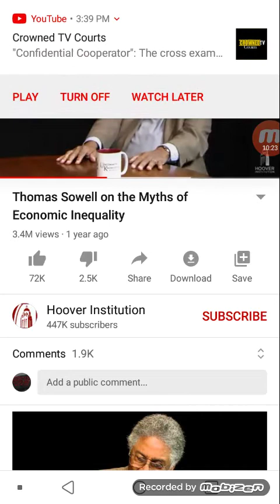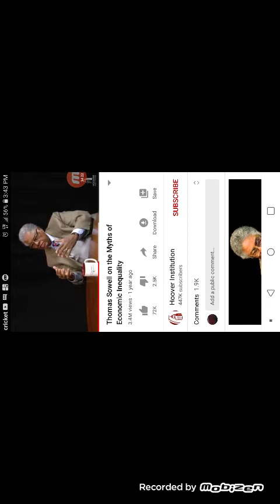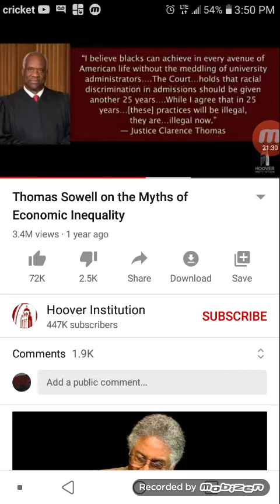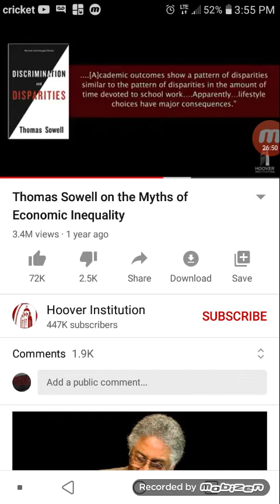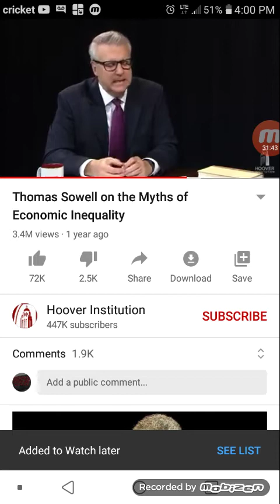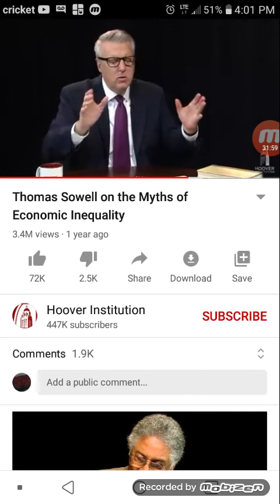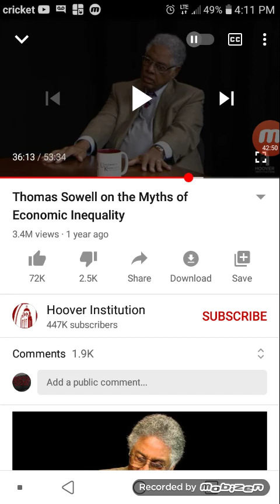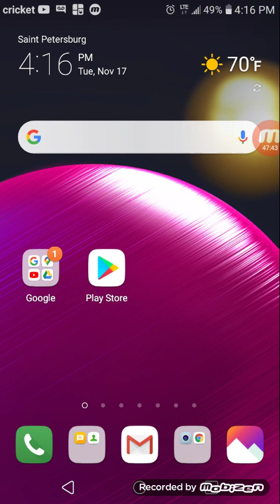Thomas Sowell reaction video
the conservative views always intrigues me how, they only concern themselves with certain facts to separate from really helping this society grow. this country teaches too much division an ultimately hurts us all.